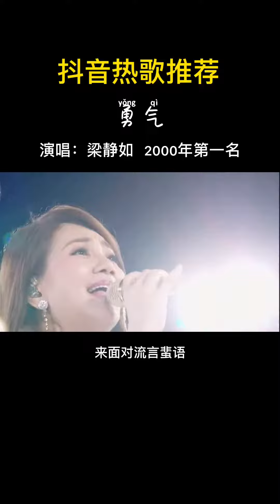历年来播放量第一的歌曲。满满的青春回忆#一首歌一个故事 音乐 @DOU+小助手